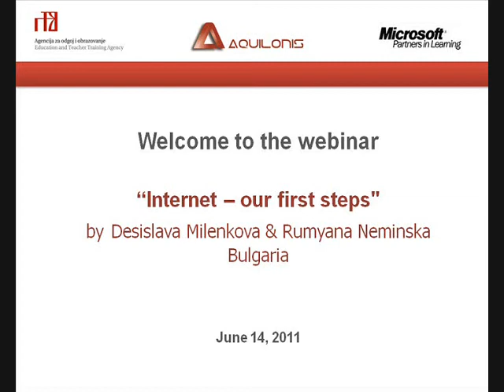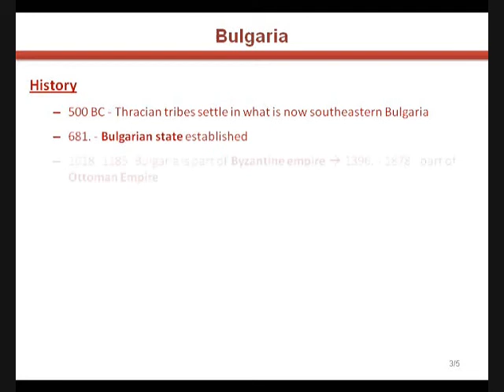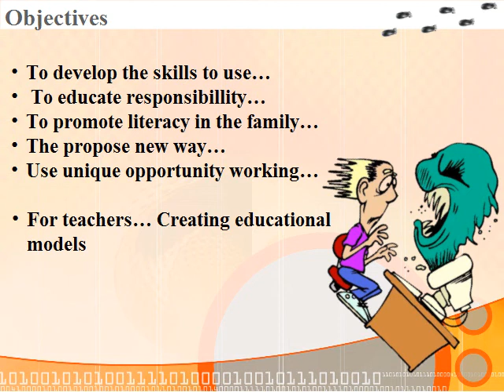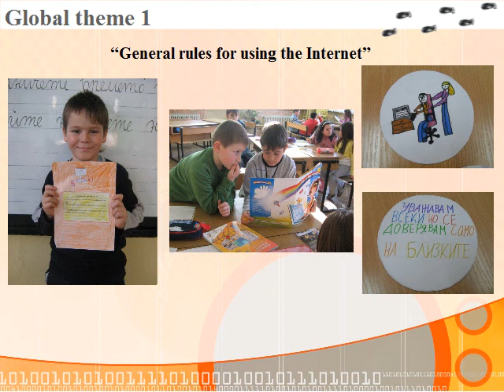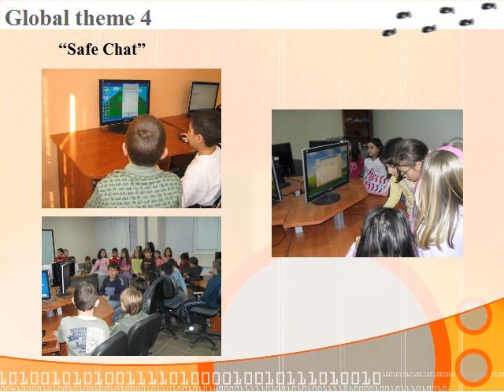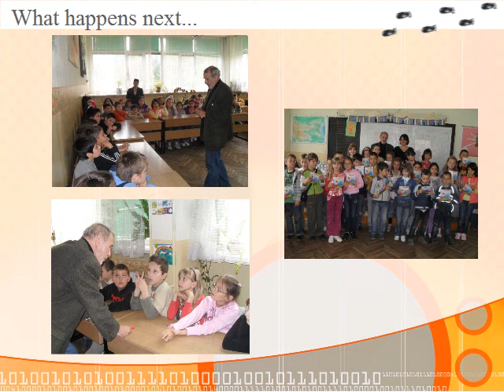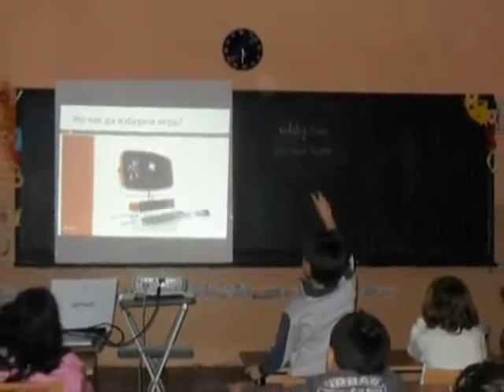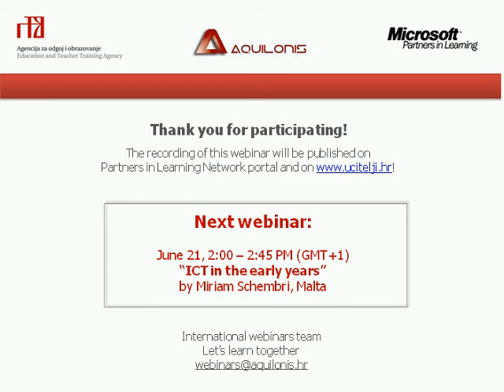Webinar recording - Internet - our first steps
by Desislava Milenkova & Rumyana Neminska, Bulgaria

The project "Internet - our first steps" aims to develop skills with young students to correctly and safely use the information from the Internet. The idea of the project is to plant in them the seeds of a “responsible use” culture when it comes to the Internet. Students are placed in role-plays where they became observers of their own behaviours and decisions. It also promotes information literacy in the classroom and within families and introduces new ways of teaching in an era where information is a "click" away.

The project was developed by two Bulgarian primary school teachers, Desislava Milenkova and Rumyana Neminska. They both use technology in their work (Mouse Mischief and Bulgarian multipoint system Envision) and introduce more interactive and multimedia tools in their classrooms. With this project they represented Bulgaria at the European and Worldwide Innovative Education Forums in 2010. The project was also awarded by European TeachNet.